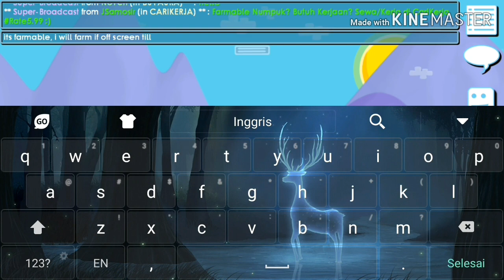DIRT TO DLS #3|1WLS TO 10WLS EASY PROFIT